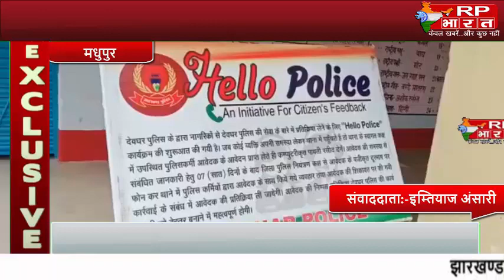MADHUPUR पुलिस और पब्लिक के बीच बेहतर समन्वय स्थापित करने के लिए जनसभा का आयोजन@RP BHARAT